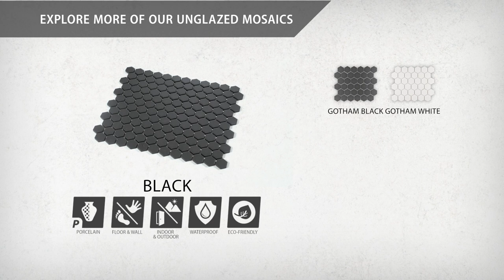Metropolis Hex by Merola Tile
Offering a mosaic look, our Metropolis 1 in. Hex Unglazed Black Porcelain Floor and Wall Tile features a rough textured, matte finish, making it a great choice for your space. With its impervious, frost-resistant features, this black hexagon mosaic is an ideal selection for both indoor and outdoor commercial and residential installations, including kitchens, bathrooms, backsplashes, showers, hallways, entryways, patios and fireplace facades. This tile is a perfect choice on its own or paired with other products in the Metropolis 1 in. Hex Collection. Tile is the better choice for your space!